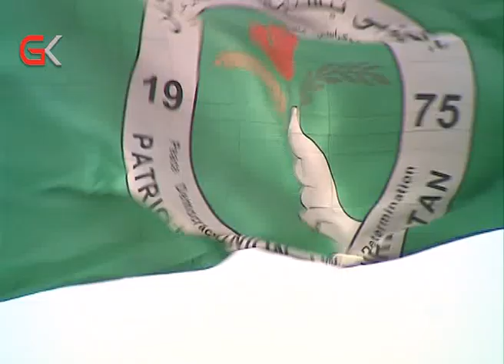پارێزگاری دهۆك بۆ شاردنەوەی پێشێلكارییەكانی كەوتۆتە بووختان بەخشینەوە